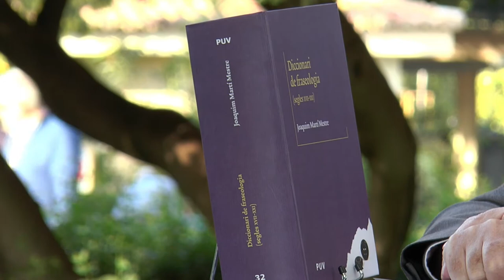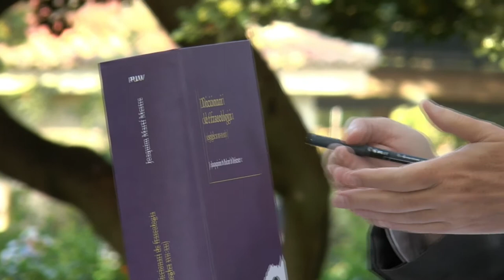Fira del Llibre 2017 | JOAQUIM MARTÍ MESTRE, “Diccionari de fraseología” (PUV)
Joaquim Martí presenta al plató de la Fira del Llibre de València “Diccionari de fraseologia”, de Publicacions de la Universitat de València.